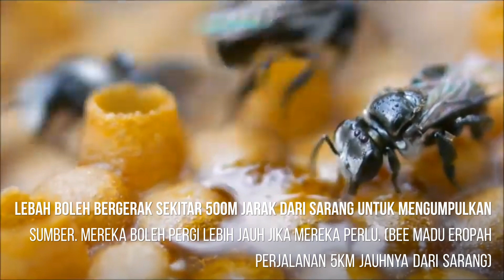KELULUT Tetragonula carbonaria | AUSTRALIA STINGLESSBEE